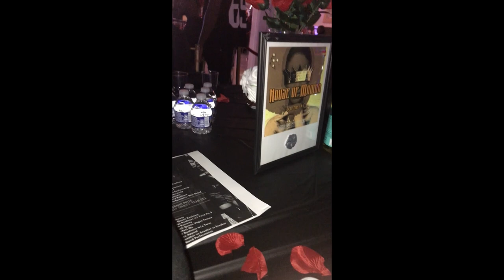Spend A Day With Me (Ballroom Edition)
Come With Me To The People's Choice Award Ball ( Atlanta Kiki Scene)
I Don't Own Copy Rights To Any Music